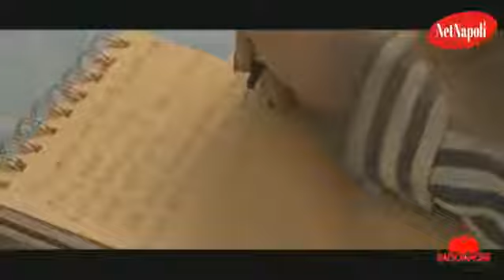L' Altra Frequenza LGBT on air con Claudio finelli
Questa settimana tra gli altri interviste a  Carlo Vannini, Dario Sandone dei foja , elisabetta Pozzi , Gaetano Pecoraro , Massimiliano Papi , Roberto Russo, Francesco Mangiacapra, FRancesco Lepore ,